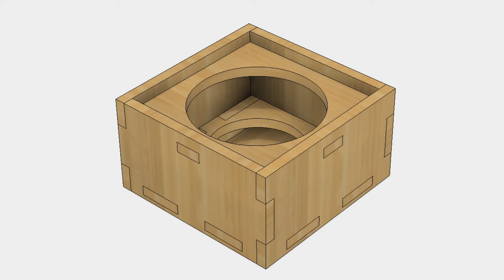Lasercut Nikon Lens Holder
Designed from the idea to make a row of these and mount to my pegboard wall for a nice and organized office.

Designed from the ground up in Fusion 360

Fits
14-24mm f/2.8
24-27mm f/2.8

The lens used in this video

-Equipment-
70-200mm 2.8E
24-70mm 2.8
14-24mm 2.8
85mm 1.4G